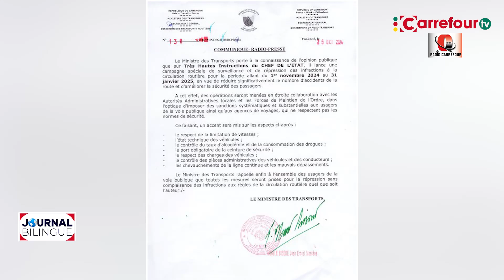Cameroun - sécurité routière : le ministre lance une campagne de surveillance à l'approche des fêtes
Cameroun - sécurité routière : le ministre lance une campagne de surveillance à l'approche des fêtes de fin d'année